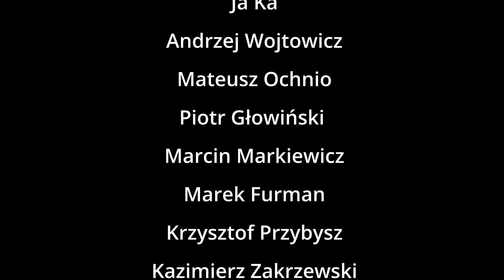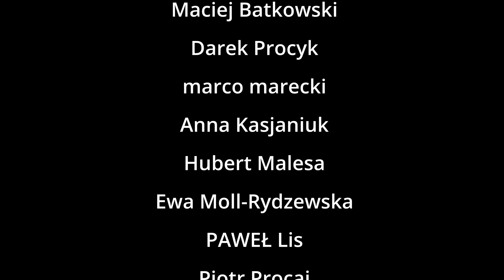Putin chce, żeby Europa Środkowa wróciła pod but Rosji. Krystyna Kurczab-Redlich i M. Lachowski.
Rosja dwa lata po inwazji na Ukrainę. Co Rosjanie myslą o wojnie? Czy Rosja może się zmienić? O czym marzy Putin? Dlaczego chce odzyskać wplyw na Europę Środkową? Czy grozi nam wojna z Rosją?
O tym rozmawiam z nieocenioną Krystyną Kurczab-Redlich.

Jakiś czas temu Krystyna Kurczab Redlich została okradziona. Skradziono jej większość oszczędności w wysokości 160 tysięcy złotych. W związku z tym zdecydowałem się zorganizować zbiórkę na Jej rzecz. Wesprzeć można ją pod tym linkiem. Link do zbiórki:

Szanowni Państwo!
Ten kanał istnieje tylko i wyłącznie dzięki Państwu. To dzięki temu, że wspieracie mnie na Patronite jestem w stanie dostarczać, rzetelne materiały reporterskie i ciekawe rozmowy. Dziękuję.

Jeśli uważasz, że to, co robię, jest wartościowe — dołącz do grona Patronów ⤵️